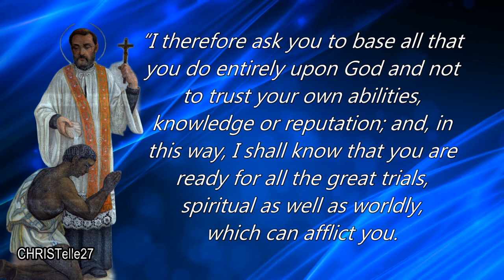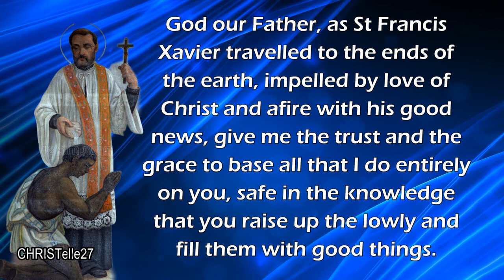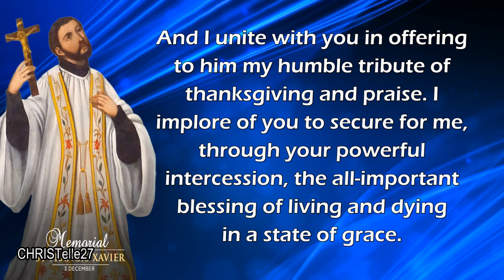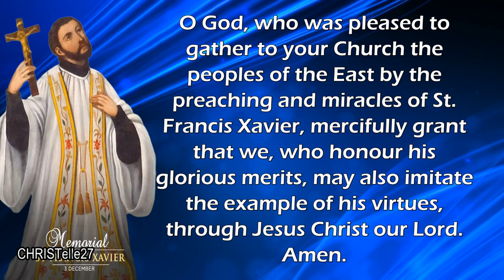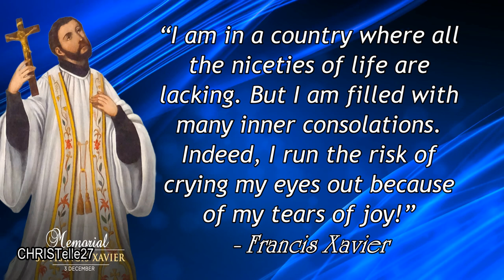St. Francis Xavier Novena of Grace: Day 9 |Patron of Catholic Missions,Foreign Missions,Missionaries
FEAST DAY: December 3
9TH DAY NOVENA: December 2
PATRON SAINT OF: Catholic missions, African missions, missionaries, foreign missions, navigators, Apostleship of Prayer, parish missions, plague epidemics, and other places and countries

“I therefore ask you to base all that you do entirely upon God and not to trust your own abilities, knowledge or reputation; and, in this way, I shall know that you are ready for all the great trials, spiritual as well as worldly, which can afflict you.
For God raises up and supports the humble, especially those who in small and lowly matters have seen, as in a polished mirror, their own weaknesses and have conquered them.”
[Letter to the Jesuits of Goa from Kagoshima in Japan 5th November 1549]

God our Father, as St Francis Xavier travelled to the ends of the earth, impelled by love of Christ and afire with his good news, give me the trust and the grace to base all that I do entirely on you, safe in the knowledge that you raise up the lowly and fill them with good things. Through Christ our Lord. Amen.

O most kind and loving saint, in union with you I adore the most divine majesty. The memory of the favours with which God blessed you during life, and of your glory after death, fills me with joy. And I unite with you in offering to him my humble tribute of thanksgiving and praise.
I implore of you to secure for me, through your powerful intercession, the all-important blessing of living and dying in a state of grace.
I also ask you to obtain the favour I ask in this novena . . .
(here pause to ask the favour you seek)

But if what I ask is not for the greater glory of God, or the good of my soul, obtain for me what is most conducive to both. Amen.

O God, who was pleased to gather to your Church the peoples of the East by the preaching and miracles of St Francis Xavier, mercifully grant that we, who honour his glorious merits, may also imitate the example of his virtues, through Jesus Christ our Lord. Amen.

St. Francis Xavier, pray for us.